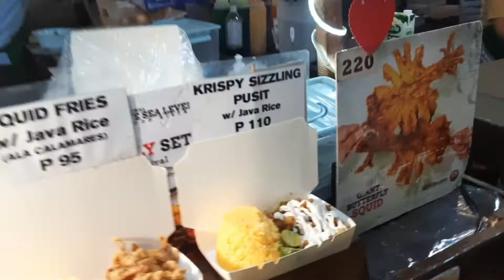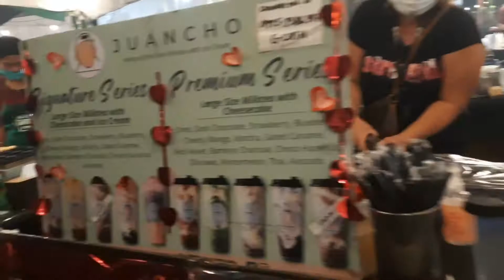MOA DINAGSA NG MGA TAO AT PAGKAIN ANG MAHAL ,VALENTINES DAY